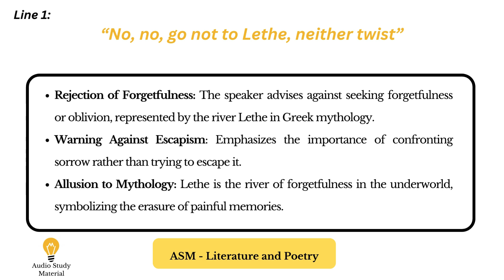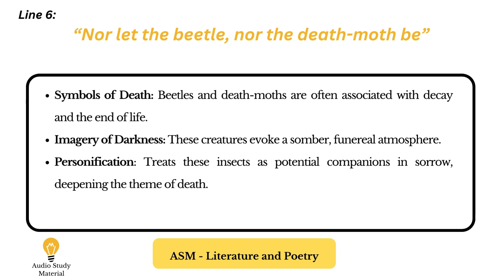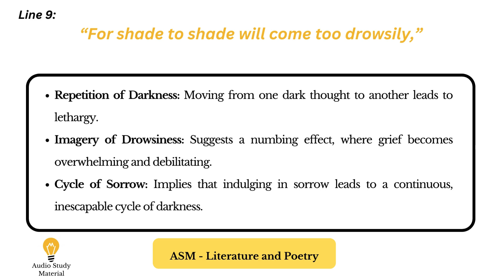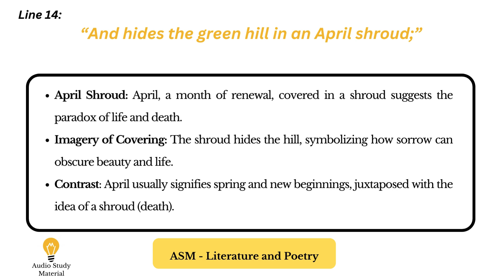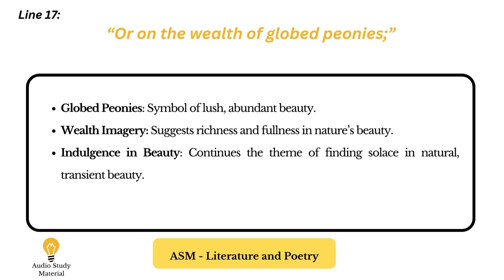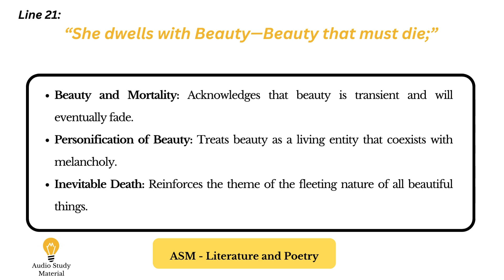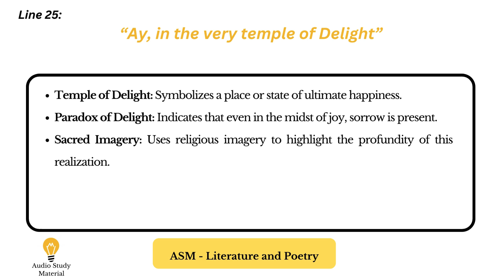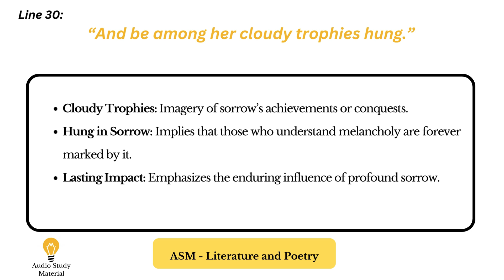Line By Line Explanation Of The Poem Ode On Melancholy By John Keats - Keats's Ode On Melancholy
line by line explanation of the poem Ode On Melancholy By John Keats - ode to melancholy line by line explanation in english.

 ode on melancholy by john keats summary explanation

Welcome to our comprehensive line-by-line explanation of "Ode on Melancholy" by John Keats. In this video, we break down each line of this beautiful and profound poem, exploring its rich imagery, symbolism, and thematic depth. John Keats, a master of the Romantic era, delves into the complex relationship between joy and sorrow, urging readers to embrace the full spectrum of human emotions.

📜 What You'll Learn:

Detailed line-by-line analysis of the poem
Interpretation of Keats' vivid imagery and metaphors
Insights into the poem's themes of beauty, melancholy, and the transient nature of life
Explanation of classical references and their significance
🌟 Why Watch?

Perfect for literature students and poetry enthusiasts seeking a deeper understanding of Keats' work
Enhance your appreciation of one of the most celebrated poems of the Romantic era
Gain valuable insights for academic study and personal enjoyment